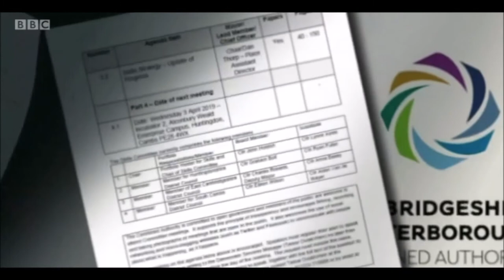New Peterborough Uni Plans Stall!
"A new report saying the project could be impossible to achieve..."

"More than £600,000 has already been spent ..."

Given the standards 📉 of Education under the ToriesAtTheTownHall, can we really trust 🤷‍♀️ them to deliver a fully functional university❓